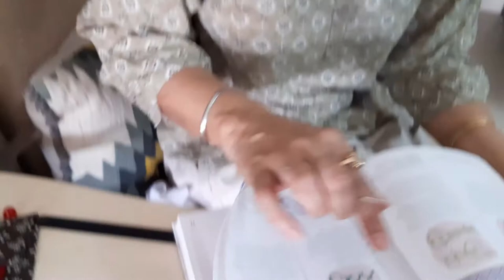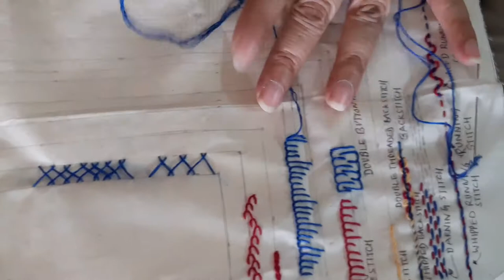Lecture 16 Herringbone Stitch and double herringbone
Herringbone Stitch and double herringbone : Embroidery Stitches